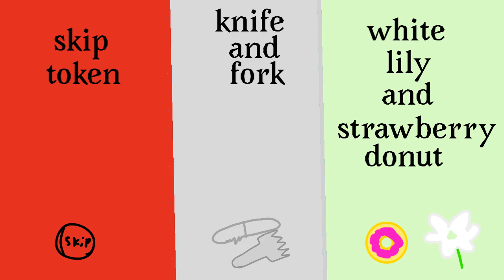TUOSB 8B intro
Pinkie pie belongs to hasbro